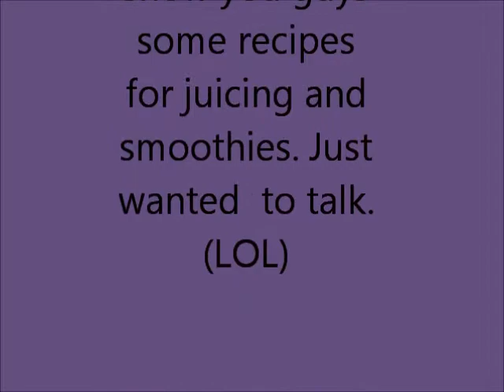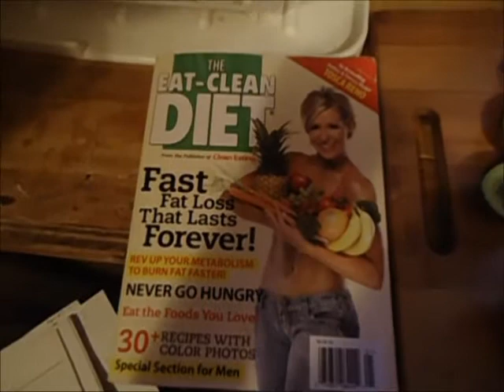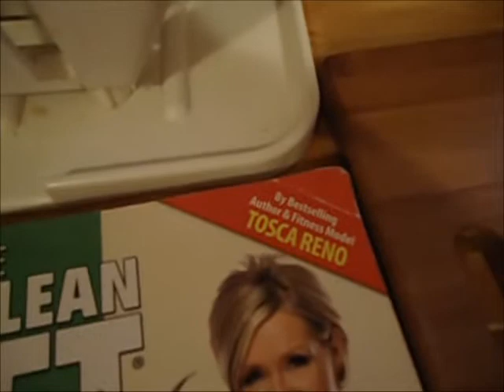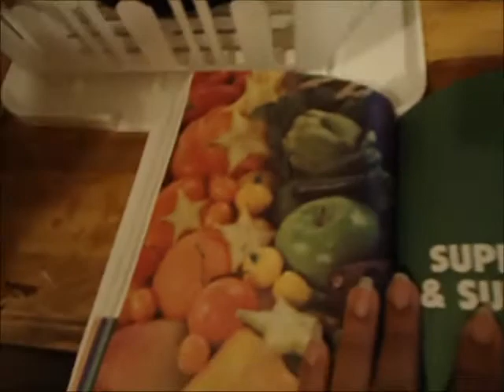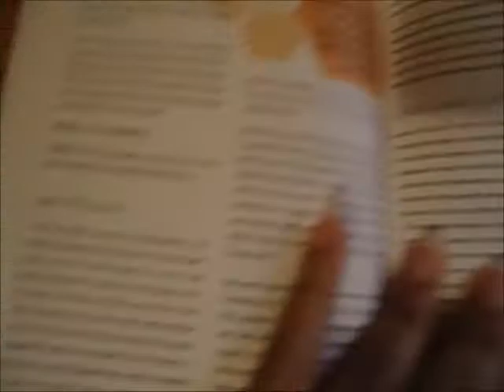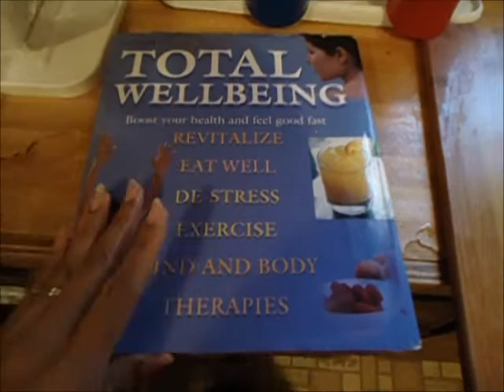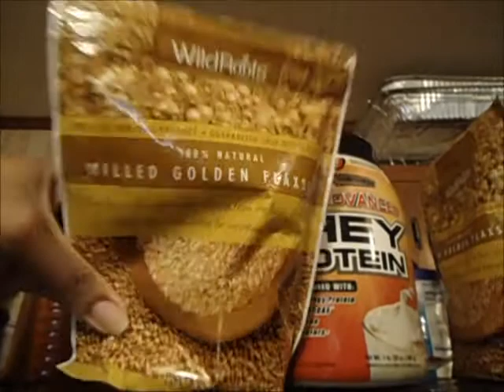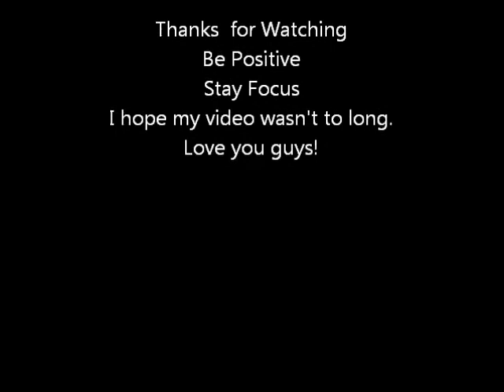Weight Loss Journey (Recipes and talking) 11/16/10